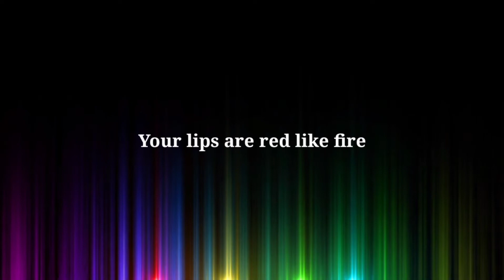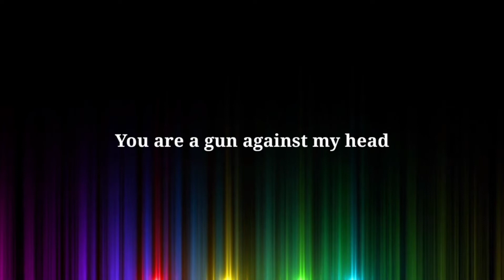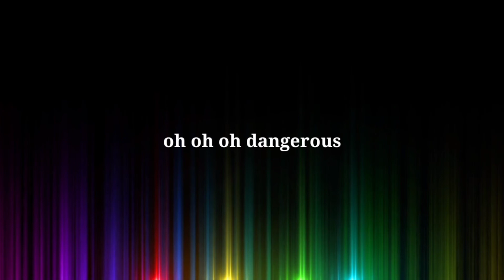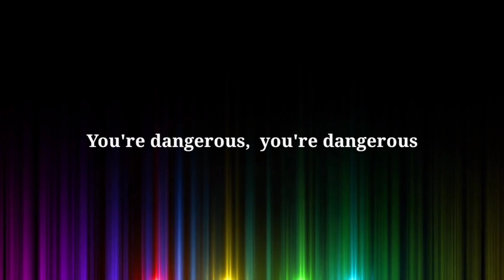DANGEROUS by Fred Engay